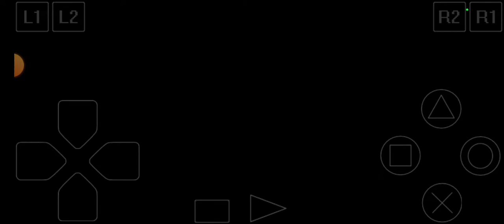UNBOXING YUGIOH FORBIDDEN MEMORIES 3D SERANGAN MONSTER DROLL BIRD GUARDIAN STAR : SATURN